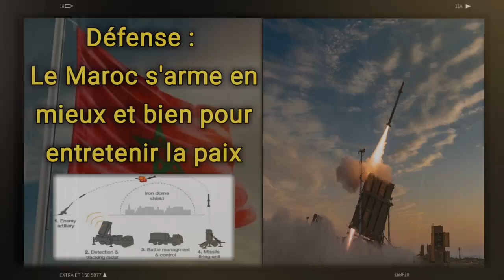Défense : Le Maroc s'arme en mieux et bien pour entretenir la paix